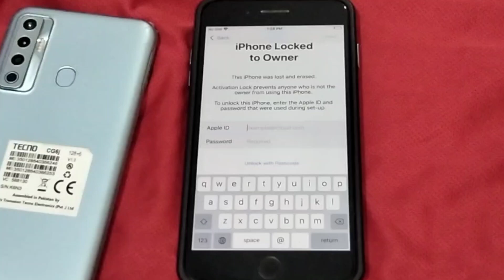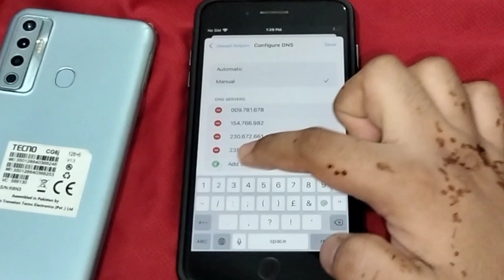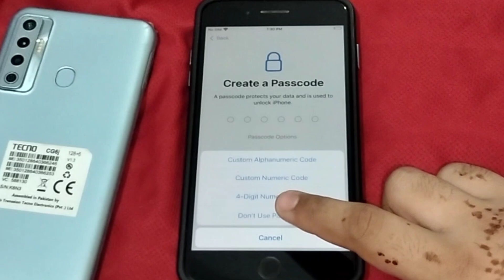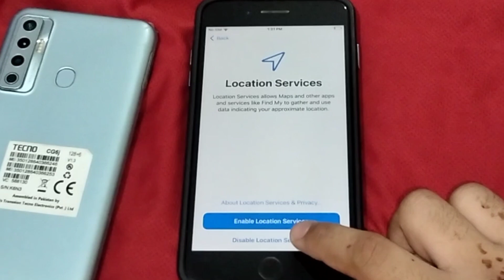Remove Every iCloud Activation iPhone Locked To Owner || Unlock icloud without Password|| iPhone2023